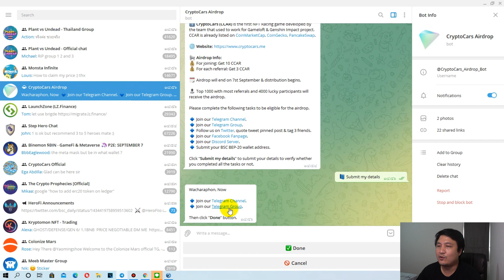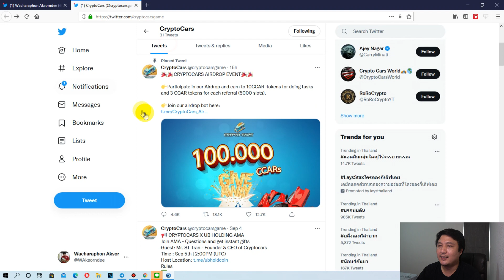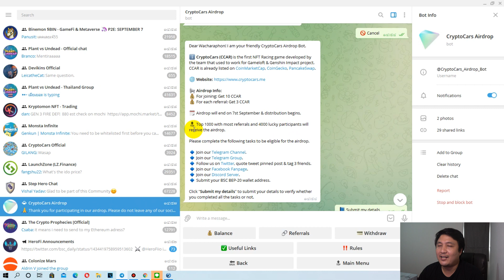มากดรับ Airdrops เกม Crypto Cars กัน มูลค่าประมาณ 110 บาท ฟรี! - TwinMonkeys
ไม่ได้แนะนำการลงทุนนะครับ แค่ชวนมากดรับของฟรีกัน